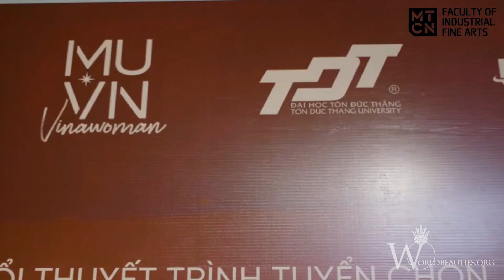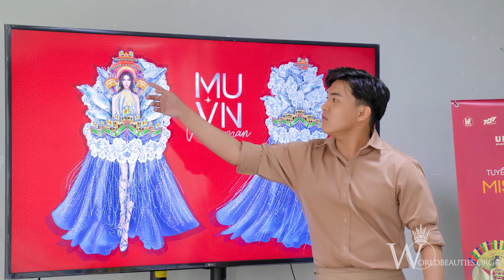BẤT NGỜ - Heo đất, Gỏi cuốn,... là ý tưởng độc đáo cho Trang phục dân tộc Miss Universe Vietnam 2022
Danh sách sinh viên và trường đại học xuất sắc ghi tên vào Top 40/41 Thiết kế Trang phục Dân tộc Miss Universe Vietnam 2022:
🔰 Trường Đại học Hoa Sen
1/ Ả Phù Dung - Nguyễn Phước Điền
2/ Giao Thời - Nguyễn Công Tài
3/ Linh Sơn - Nguyễn Dương Hồng Ngọc & Tô Thanh Thuỷ
4/ Mẹ - Lâm Chí Cường
5/ Nước Việt - Phạm Trọng Hiếu
6/ Ủn Ỉn - Trần Bảo Hà & Tô Minh Tiến
7/ Vàng Son - Nguyễn Ngọc Như Thảo
🔰 Trường Đại học Công nghệ TP.HCM
1/ Động Phong Nha - Nguyễn Hứa Ngọc Uyên
2/ Em Tre - Lê Hoàng Nam
3/ Mùa Vàng - Trần Anh Khoa
4/ Sắc Màu Hội An - Bùi Thị Bích Diệp
5/ Thanh Niên Xung Phong - Lê Vũ
6/ Tráp Long  Phụng - Cửu Tuấn Dũ
🔰 Trường Đại học Sư phạm Kỹ thuật TP.HCM
1/ Chị Sáu - Nguyễn Hoàng Gia
2/ Ngư Ông - Nguyễn Hoài Thanh
3/ Say Em - Đinh Thị Tuyết Anh
4/ Sắc - Trần Thuận Thành
5/ Tình Ta Là Thác Đỏ - Phạm Bá Phúc
6/ Tre Việt - Phan Đình Thành
7/ Tròn Vị - Lê Huỳnh Thị Phương Quyên
8/ Vượt Vũ Môn - Nguyễn Thị Yến Nhi

⭐⭐⭐ THEO DÕI TẬP 1 gồm các trường
🔰 Trường Đại học Kiến Trúc TP.HCM
1/ Hoá Long - Nguyễn Minh Thông
2/ Rồng Tiên - Nguyễn Minh Thông
3/ Trưng Vương - Nguyễn Minh Thông
4/ Nail Salon - Huỳnh Triệu Vĩ
🔰 Trường Đại học Tôn Đức Thắng
1/ Chiếu Cà Mau - Nguyễn Quốc Việt
2/ Gánh - Bùi Hoài Duy
3/ Hỏa Liên - Nguyễn Hoàng Minh
4/ Kham Văn - Nguyễn Vĩnh An
5/ Lúa - Trần Văn Nguyên
6/ Mật Lý Hoa Rừng - Danh Tính
7/ Mộng Thanh Tiên - Nguyễn Trần Trọng Nghi
8/ Vina Vechai - Phạm Minh Phúc
1/ Bánh Tráng Trộn Sài Gòn - Lê Quang Thắng
2/ Bánh Tráng - Phan Xuân Giàu
3/ Cá Chép Hoá Rồng - Nguyễn Nhật Trường
4/ Chiến Thần Lạc Việt - Lương Đức Minh
5/ Chiếu Bông - Bùi Hoàng Ân
6/ Kim Phụng - Nguyễn Minh Triết
7/ Long Mạch - Võ Thành Đạt
8/ Tôm Tre Mỹ Nghệ - Nguyễn Minh Khôi

🔶 Trang phục chiến thắng sẽ được phát triển thêm ý tưởng và có cơ hội cùng Hoa hậu Hoàn vũ Việt Nam 2022 tham gia Miss Universe 2022.
🔶 Giải thưởng tiền mặt cho cá nhân:
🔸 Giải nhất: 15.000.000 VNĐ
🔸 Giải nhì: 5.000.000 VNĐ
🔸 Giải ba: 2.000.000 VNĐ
🔸 Giải thưởng cho trường có Bộ sưu tập xuất sắc nhất: 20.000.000 VNĐ
Xin chúc mừng Top 40/41 Thiết kế Trang phục Dân tộc Miss Universe Vietnam 2022 và hãy cùng đón chờ Đêm Trình diễn Trang phục Dân tộc vào ngày 11/6/2022 nhé!

Voice Credit: MC Yến Nhi